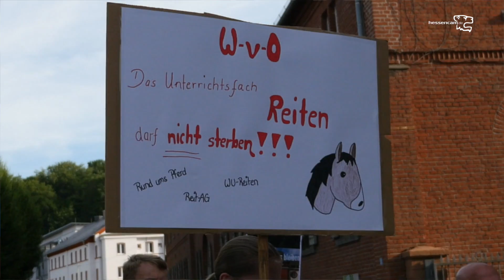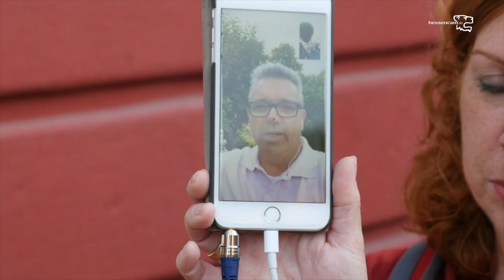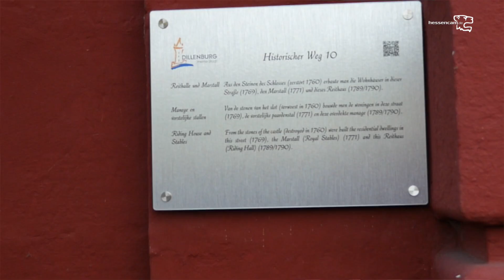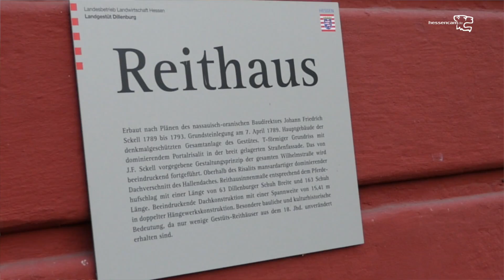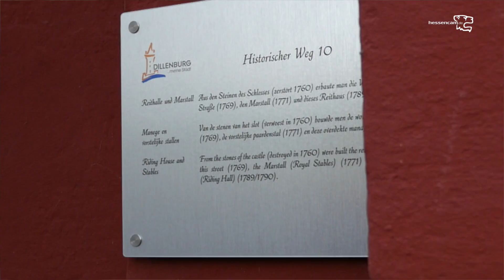Dillenburg kämpft für Mensch und Tier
Bürger*innenprotest für den Erhalt des  Dillenburger Landgestüts